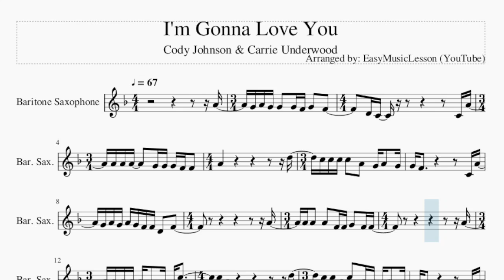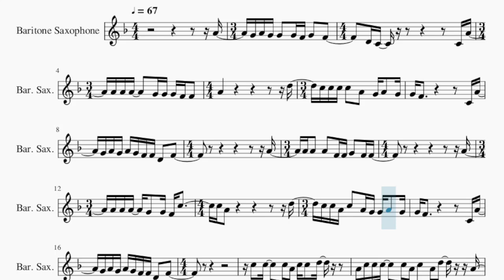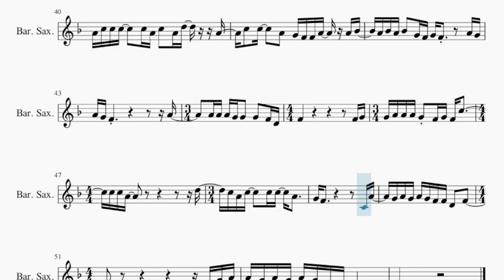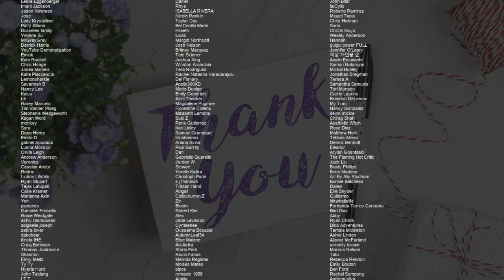Baritone Sax Sheet Music: How to play I'm Gonna Love You by Cody Johnson & Carrie Underwood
Comment and let us know how the videos have helped you. It keeps us going! :)Here is a sheet music/tab video on the song I'm Gonna Love You by Cody Johnson & Carrie Underwood on the baritone sax. A baritone sax sheet music arrangement which is transposed to notes that are easily played by baritone sax, for the song I'm Gonna Love You by Cody Johnson & Carrie Underwood.

EasyMusicLesson2 teaches you to play the your favorite instrument, through well-arranged sheet music so that you too can learn how to play I'm Gonna Love You by Cody Johnson & Carrie Underwood on the baritone sax as fast as you can. A baritone sax sheet music with backing tracks to help your play the song better.

Chords of Baritone Sax arrangement:
Ab Maj   F Min   Ab Maj   Ab Maj   F Min   Ab Maj   Db Maj
Bb Min   Ab Maj   F Min   Ab Maj   Ab Maj   F Min   Ab Maj
Ab Maj   F Min   Ab Maj   Db Maj   Bb Min   Ab Maj   F Min
Ab Maj   Db Maj   F Min   Eb Maj   Db Maj   Db Maj   Ab Maj
F Min   Ab Maj   Ab Maj   F Min   Ab Maj   Db Maj   Bb Min
Ab Maj   F Min   Ab Maj   Ab Maj   F Min   Ab Maj   Ab Maj
F Min   Ab Maj   Db Maj   Bb Min   Ab Maj   F Min   Ab Maj
Db Maj   F Min   Eb Maj   Db Maj   Db Maj   Ab Maj   F Min
Ab Maj   Ab Maj   F Min   Ab Maj   Db Maj   Bb Min   Ab Maj
F Min   Ab Maj   Ab Maj

Melody notes of Baritone Sax:
A4   G4 A4 G4 G4   G4 F4 G4   F4       D4 C4
C4 A4   A4 A4 A4
G4 G4 G4 F4 F4   A4
D5   C5 C5 C5 C5   A4
G4 A4   G4 G4 F4               C4 A4
G4 A4 G4 A4 G4 F4 F4 D4   F4
A4   F4 F4 G4   F4 F4
A4   A4 A4 A4   G4   G4
F4 C5       C5 A4
D5   C5 C5 A4 C5   A4 G4 G4 A4   G4
G4 F4               C4 A4   G4 A4 G4
A4 G4 F4 F4 D4   F4
C5 C5   D5       A4 C5 C5 C5     C5 A4
C5   A4 D5     A4   C5   C5     A4
G4 F4 F4 A4   A4 Bb4   A4 Bb4 A4 Bb4   G4 F4
G4 F4       A4 G4 A4 G4 F4
G4 F4 A4   A4   A4     G4 G4 F4 F4
C5   C5     A4 G4 G4 C5         G4 F4
A4   G4 A4 G4 A4 G4 F4 F4
D4   F4
C5 D5 F5 C5 A5       A5     G5 F5 G5 F5
A5           G5 F5 Bb5 A5
G5 F5                   D5 F5
F5     D5 G5   F5 D5 F5
C6 A5       A5     G5 F5 G5 F5
F5         D6 F6     F6
C5   C5     C5 A4 C5 C5   D5
A4 C5 C5 C5     C5 A4 C5   A4 D5     A4
C5   C5     A4   G4 F4 F4 A4   A4 Bb4
A4 Bb4 A4 Bb4   G4 F4 G4 F4       A4 G4
A4 A4 A4 G4 G4   G4   F4 D4 F4
F4 G4 G4 A4 A4 A4
G4 F4 G4 F4 C5       C5 C5 A4
D5   C5 A4 C5     C5 C5
A4     G4 F4               C4 A4
F4 G4 A4   G4 A4 G4